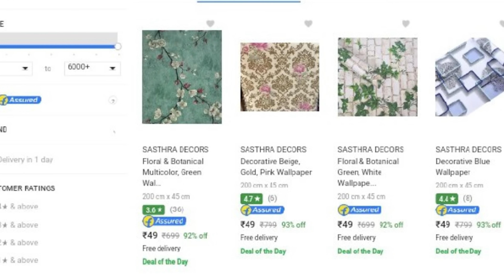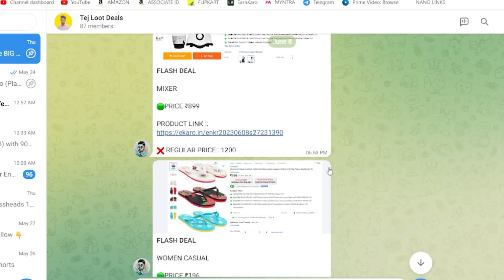CLAIM FREE GUNSKINS